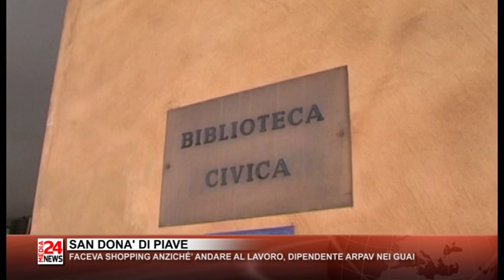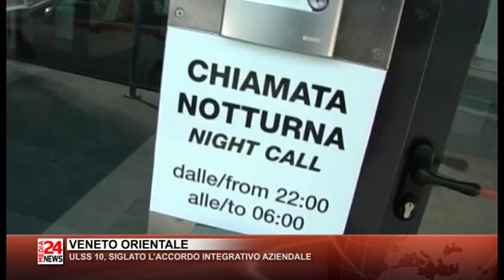TG VENETO 26 10 2016 1